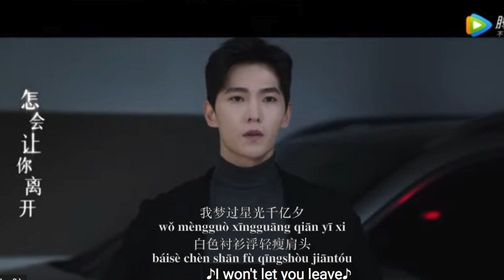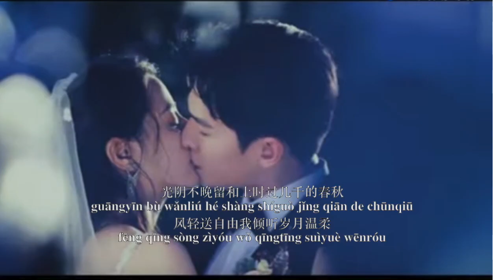You Are My Glory 你是我的荣耀 - Time Monologue "光阴独白" Karaoke track (Dilreba, Yang Yang 杨洋)